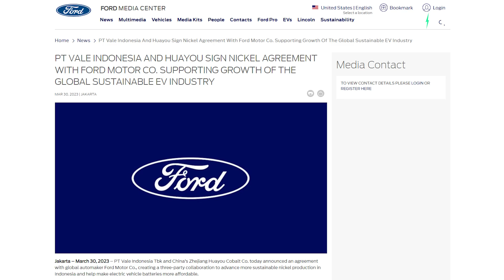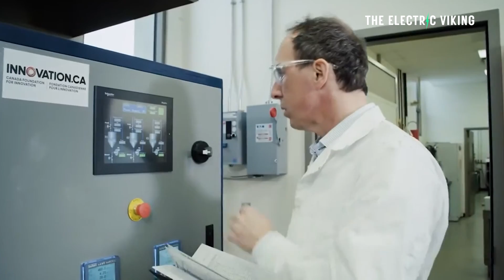Ford signs new lithium deal in Canada, firms lithium iron phosphate plans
Ford dealers suck, but not this one - Bazzy never got to go to college but he did do this

GM unveils Hummer EV SUV version starting at $80,000, but it is going to take a while: Electrek